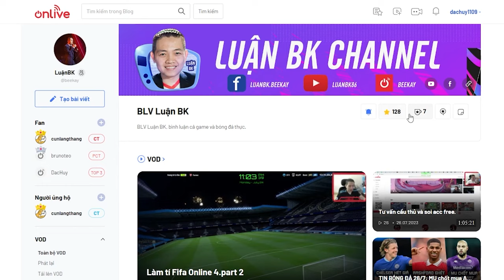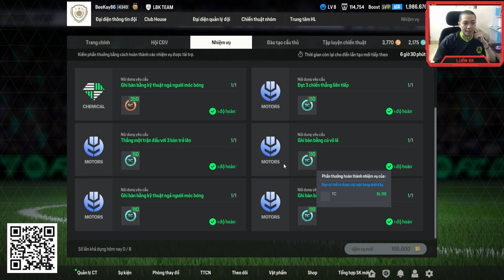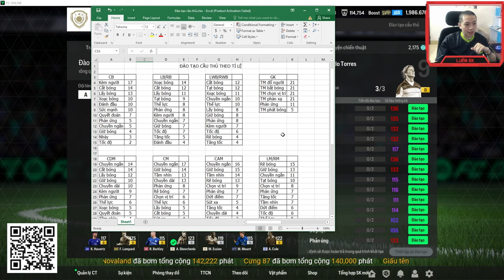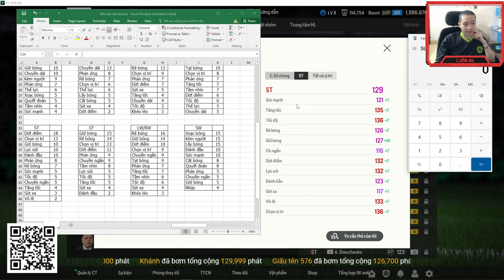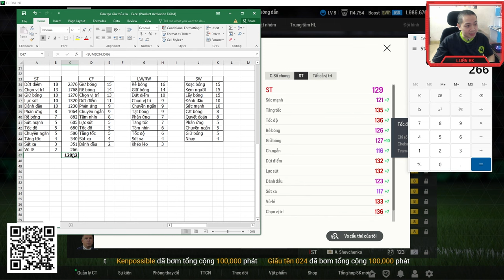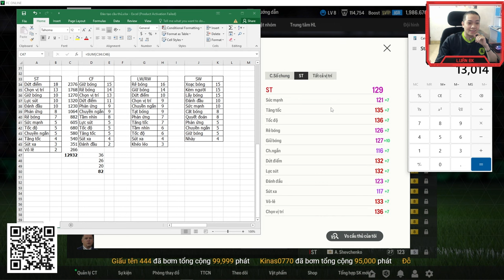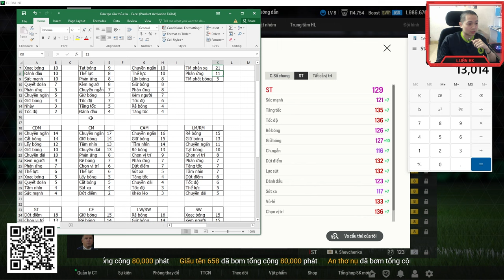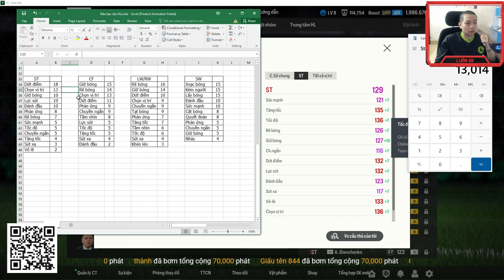HƯỚNG DẪN CHI TIẾT ĐÀO TẠO CẦU THỦ TĂNG OVR TỈ LỆ CHÍNH XÁC 99% (PHIÊN BẢN MỚI)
Anh em nhớ ủng hộ Luận BK trên nền tảng mới ở link này và bấm FOLLOW(NÚT NGÔI SAO) nha anh

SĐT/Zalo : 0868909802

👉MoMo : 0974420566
👉Nguyễn Thành Luận - 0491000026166 - Vietcombank